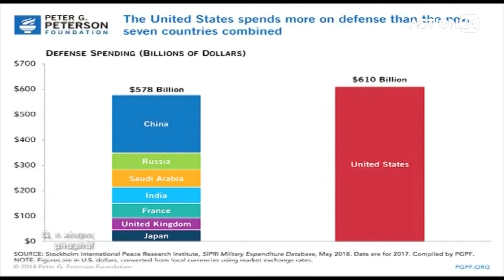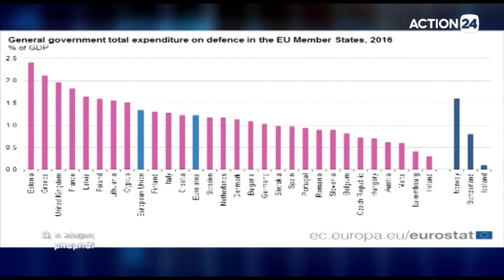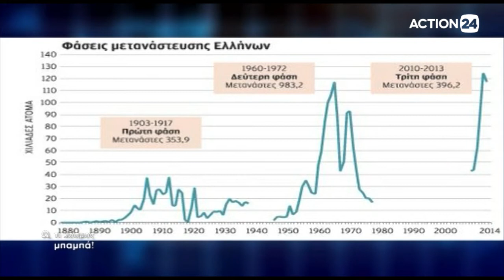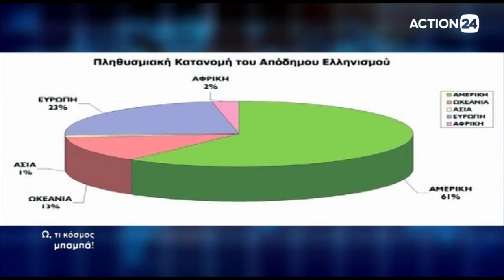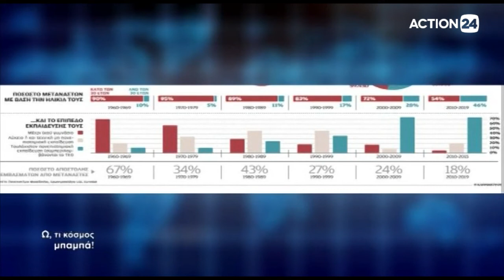Ω,τι κόσμος Μπαμπά! Καλεσμένοι οι Ινώ Αφεντούλη και Όθωνας Αναστασάκης (02.11.2018)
Η Ινώ Αφεντούλη είναι δημοσιογράφος και στέλεχος της Διεύθυνσης Δημόσιας Διπλωματίας του ΝΑΤΟ – Συντονίστρια επικοινωνίας για τις χώρες της Ανατολικής Ευρώπης και του Καυκάσου. Η συζήτηση αφορούσε την ασφάλεια και την άμυνα της Ευρωπαϊκής Ένωσης και τις σχέσεις της Ευρώπης με την Αμερική και τη Ρωσία.

Ο Όθωνας Αναστασάκης είναι Διευθυντής Προγράμματος για τη Νοτιοανατολική Ευρώπη (SEESOX) στο Πανεπιστήμιο της Οξφόρδης και μιλήσαμε για τη δυναμική της ελληνικής διασποράς και τη σχέση της με την Ελλάδα.